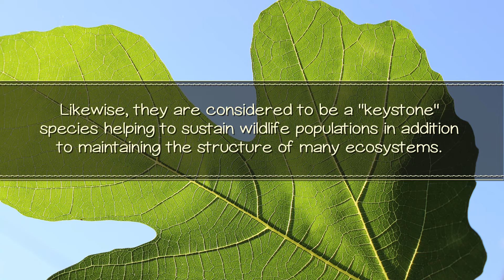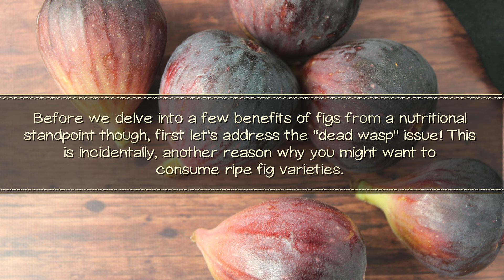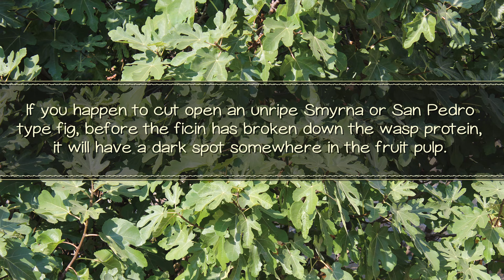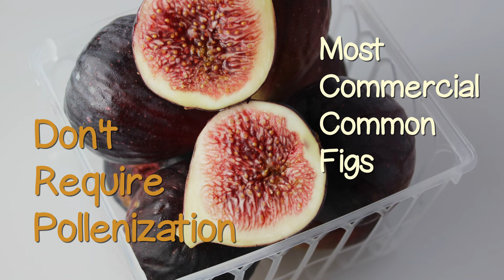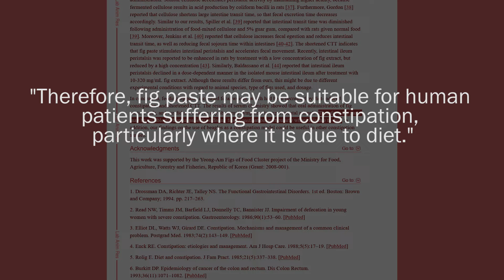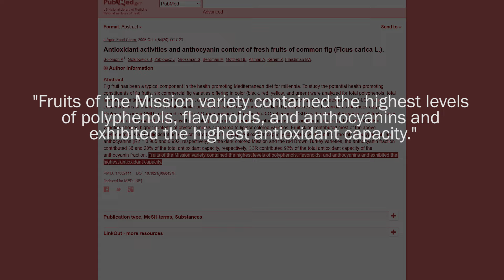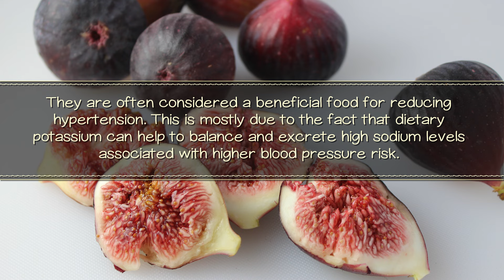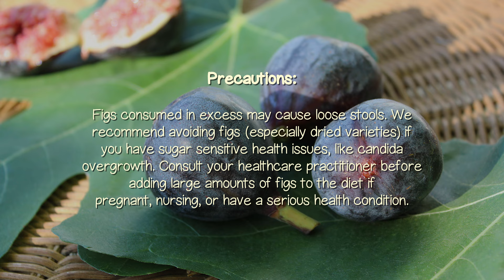Nutritional Benefits of Figs | Info About Fig Wasps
Learn about the benefits of figs from a nutritional standpoint, also why they're sometimes referred to as a non-vegan type fruit. Also, details about "fig latex" and why is it better to consume ripe figs.

Ficus carica species or the "common fig" can be found fresh when in season or is frequently available as a dried variety and/or fig paste. There are lots of fig trees growing wild in our home state of California, brought by the Spanish missionaries, and we enjoy their abundant harvests several times a year.

Recommended Suppliers
Terrasoul Superfoods, Organic Turkish Figs, Calimyrna, 2lbs
Woodstock Farms, Black Mission Dried Figs, 10oz, 8-pack
Wild and Raw, Sun-dried Turkish Organic Figs, 16oz
Bella Viva Dried Fruit, Organic Dried Black Figs, 1lb
United With Earth, Organic Mission Figs, 8oz, 4-pack
Made In Nature, Organic Turkish Smyrna Figs, 40oz
Made in Nature, Organic Dried Fruit, Mission Figs, 8oz, 6-pack
Sunny Fruit, Organic Figs, Dried Smyrna Figs, 5-portion-packs

Additional Sourced Info
Effects of Ficus carica paste on constipation induced by a high-protein feed and movement restriction in beagles
Effect of drying of figs (Ficus carica L.) on the contents of sugars, organic acids, and phenolic compounds
Assessment of the distribution of phenolic compounds and contribution to the antioxidant activity
Antioxidant activities and anthocyanin content of fresh fruits of common fig (Ficus carica L.)
Ficus carica Polysaccharides Promote the Maturation and Function of Dendritic Cells